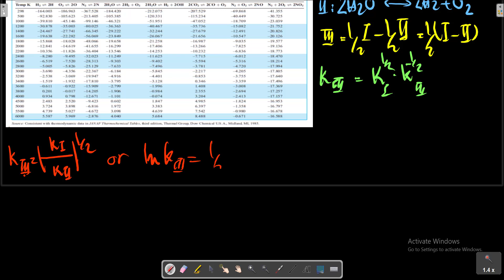Fundamental of thermodynamics, Chapter16, Introduction to Phase and Chemical Equilibrium, EXP4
Show that the equilibrium constant for the reaction called the water-gas reaction III: H2 + CO2 = H2O + CO can be calculated from values listed in Table A.11.